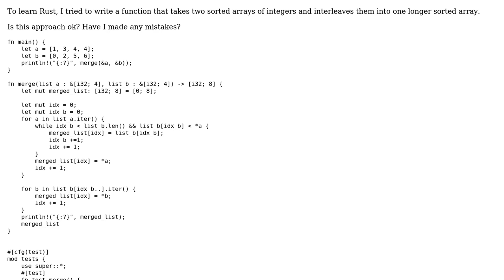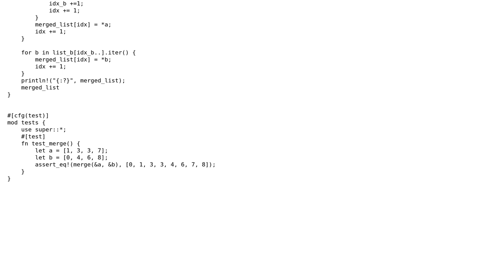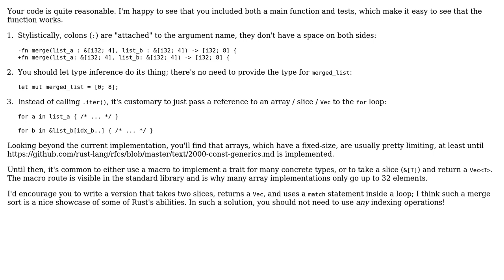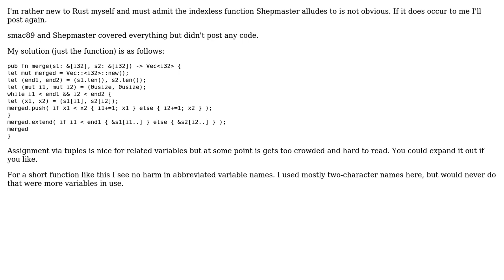Code Review: Interleave two sorted arrays (3 Solutions!!)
Code Review: Interleave two sorted arrays

With thanks & praise to God, and with thanks to the many people who have made this project possible! | Content (except music & images) licensed under CC BY-SA | Music | Images & others | With thanks to user wlciii user smac89 user Shepmaster user Moberg and the Stack Exchange Network Trademarks are property of their respective owners. You are responsible for your own actions.